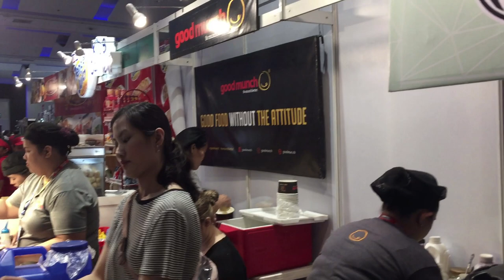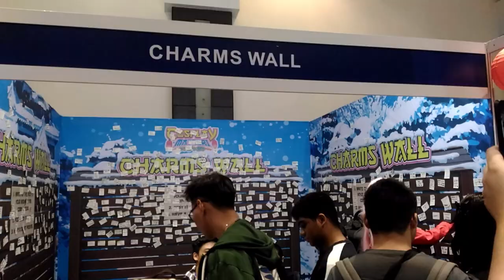GZ Clayground Vlog#1: Cosplay Matsuri 2019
Hello everyone! This is my first vlog with my students and apologies for the shaky video. This event was Cosplay Matsuri 2019 held in SMX Convention Center Manila located in Pasay City, Philippines on December 28, 2019, Saturday.